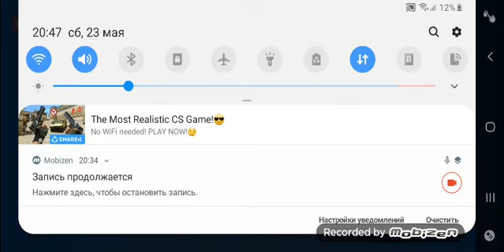23 мая 2020 г.